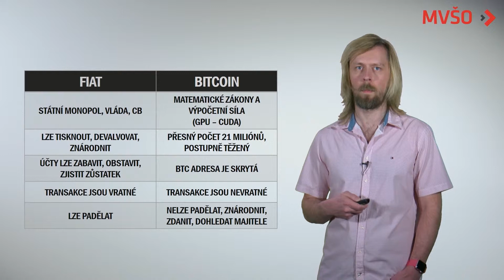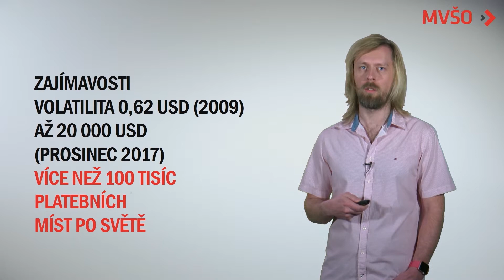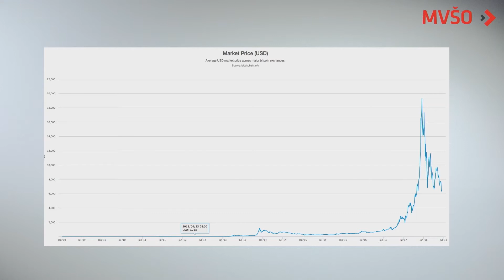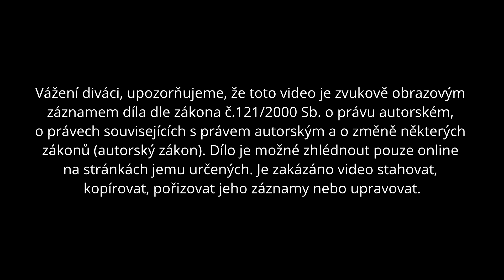Bitcoin | EDULAM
Lavrinčík Jan, PhDr., Ph.D.